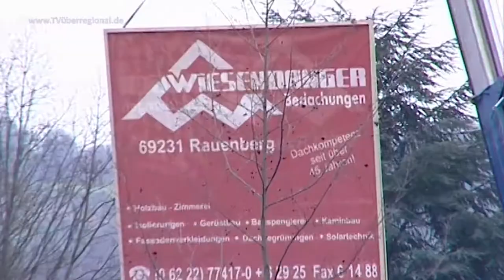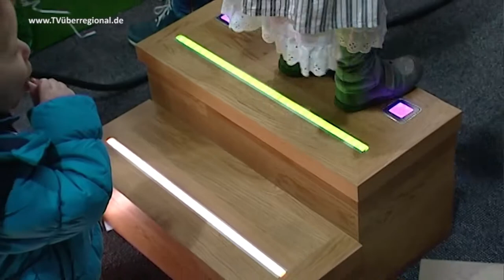Gewerbeschau Leistungsschau Rauenberg am 24.3.2018 und 25.3.2018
Gewerbeschau Leistungsschau Rauenberg 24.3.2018 und 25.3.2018 in der Mannaberghalle und Kulturhalle Rauenberg

Veranstaltungsbeginn: Samstag: ab 13 Uhr – 18 Uhr  Sonntag: 11 – 18 Uhr.

Gewerbeschau Leistungsschau Rauenberg 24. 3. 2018 und 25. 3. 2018 in der Mannaberghalle und Kulturhalle in Rauenberg

Dambach la Ville Str. 8
69231 Rauenberg